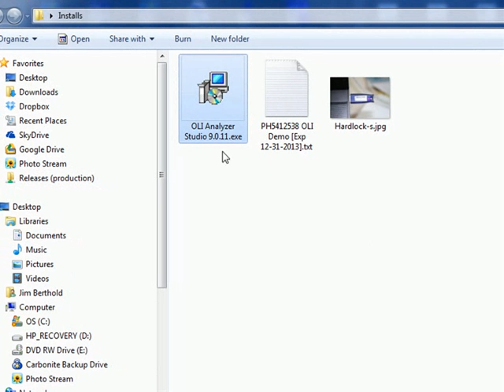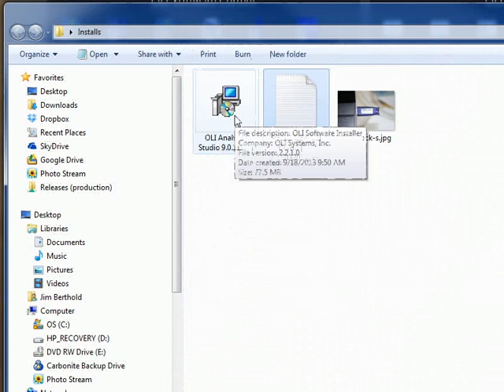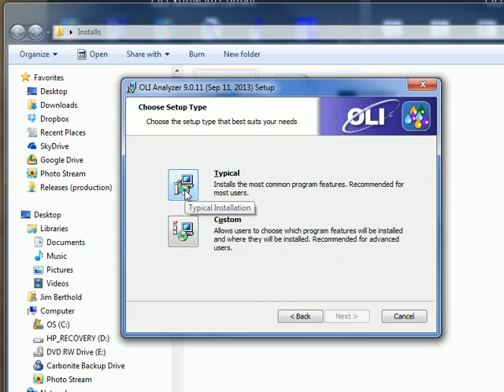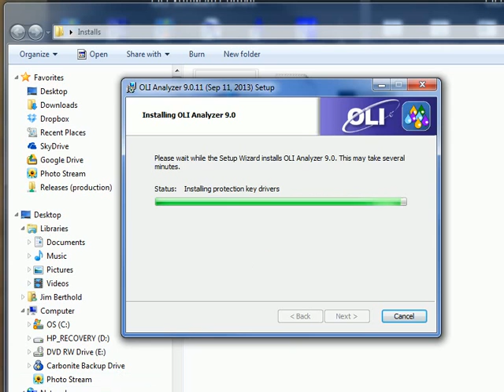How to install the stand-alone OLI Software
How to install the standalone OLI software featuring the OLI Studio software. This also applies to OLI ScaleChem and OLI ESP.